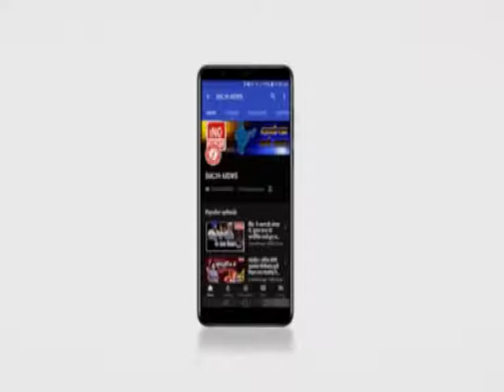ड्राइविंग करते समय मोबाईल पर बात करना हुआ खतरनाक साबित